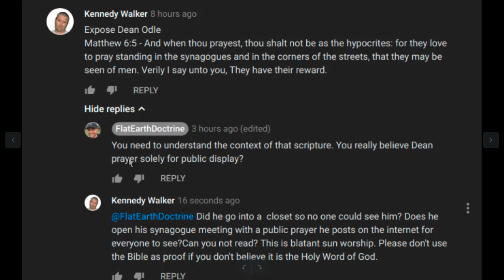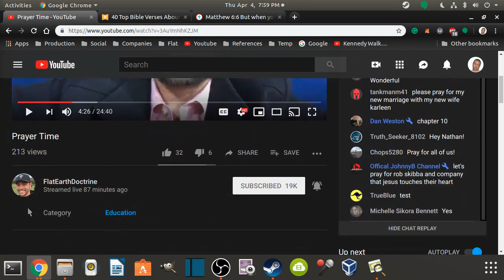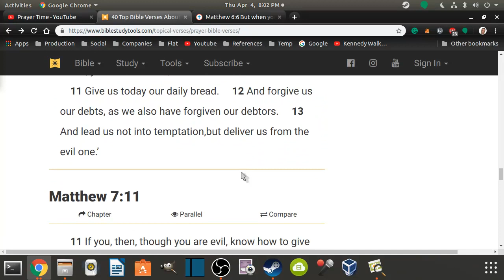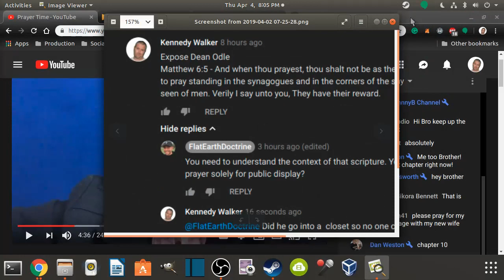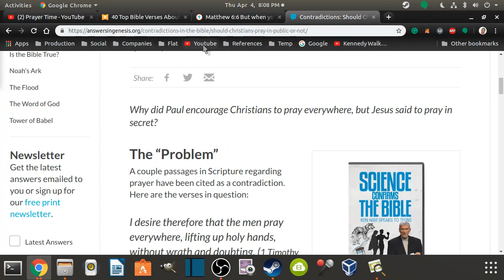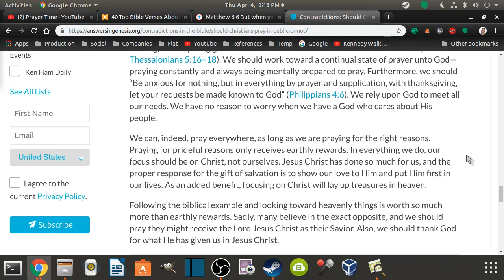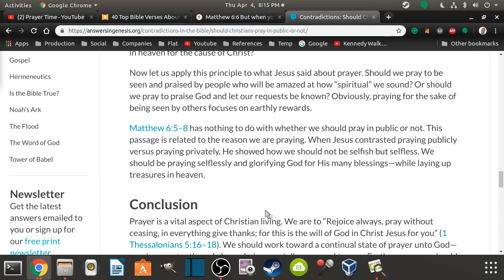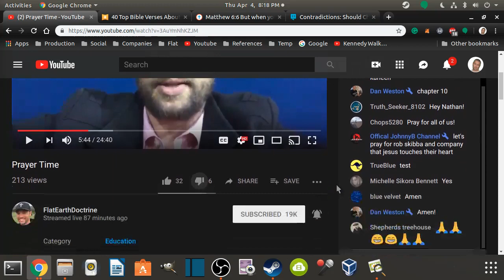Nathan Roberts Gaslighting Christians???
Does a Christian seek the Word or does a Christian follow any popular beliefs they've come across? When one has evidence that misleading is standard practice and evidence the Protestant Church has been subverted all around us -- one has to return to the Word.

-- HOW TO TELL TIME BY THE MOON.

This is a flat earth proof channel containing astronomy-based proof that the heliocentric model could not be more wrong. The fact that the moon reveals the sun's location to be directly north in the middle of each night. North of you is midnight in HOW TO TELL TIME BY THE MOON each 15 degrees, (or 24/360,) on each side of north is one hour allowing you track the sun all hours of the night, greatly raising the bar for astronomical observations like no previous historically accepted astronomer before. My videos will help you to understand the larger environment you live in like nothing before. I use CGI modelling to prove without a doubt the biblical narrative is much more accurate and useful than the false helios sun-god model that cannot create the moon phases as we see from earth.

This channel identifies Rome the same way my Protestant immigrant ancestors did some 20+ years after the adoption of the false Copernican model by Rome.

I am fully aware that the earth is flat and stationary as I have personally located the sun all seasons at various hours but especially the center of the nights, and that sun is always north of you at night, directly so in the middle of the night.